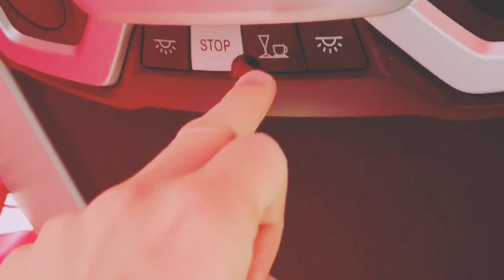Tandemstafetten 2019 Lunds nation aftermovie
Tack till alla som var med!
Musikcred: Gustav Krantz